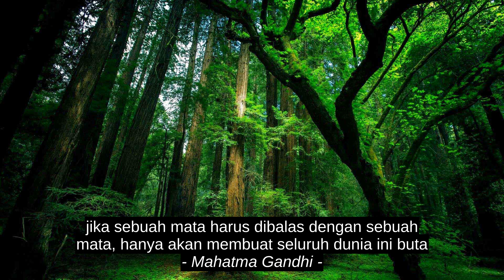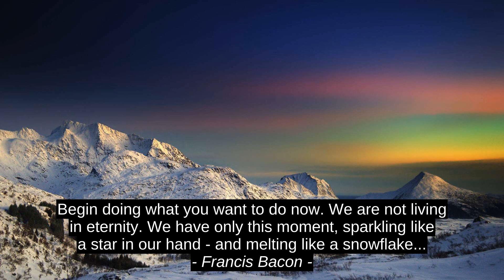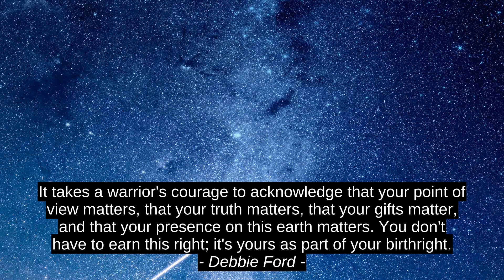Mahatma Gandhi Inspirational Cites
Debbie Ford, Bible, Pedro Okoro, Francis Bacon, James Baldwin, Lukhman Pambra, Mark T. Arsenault, Patrick Rothfuss, Mahatma Gandhi, top, citation, inspiration, motivation, quotes, success, best